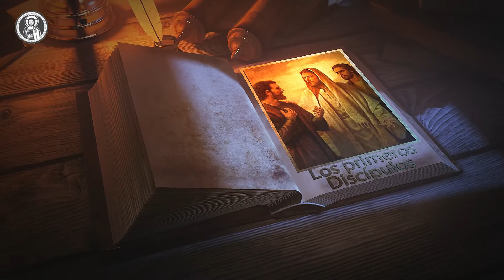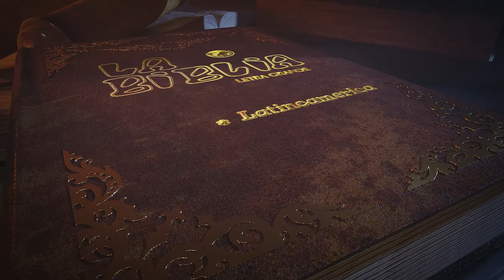LA PALABRA SIEMPRE EN CAMINO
Día 6 de la novena en preparación a la celebración del domingo de la Palabra de Dios
Tema: Los primeros discípulos, vengan y lo verán
Temista: P. Mario Curmi